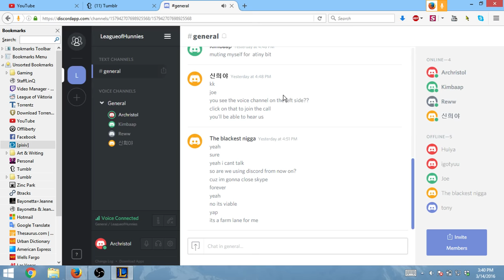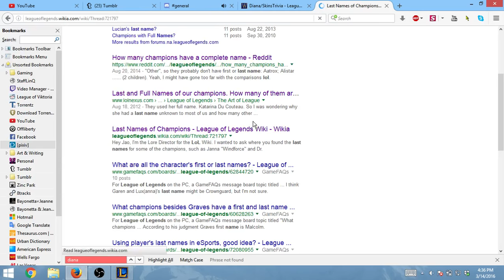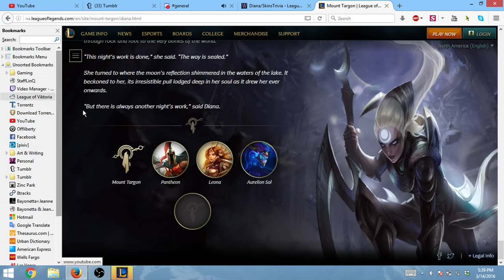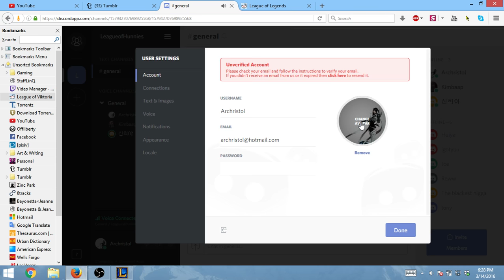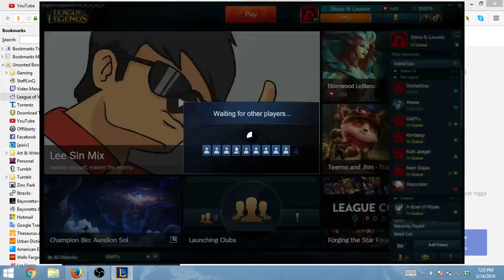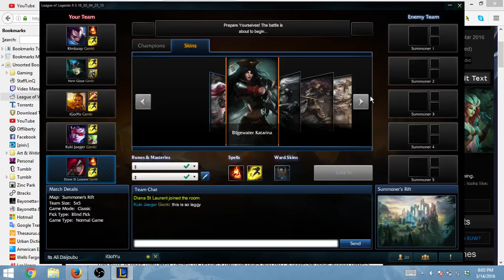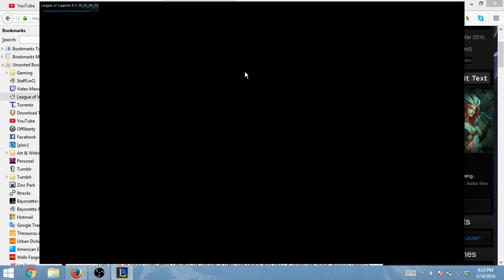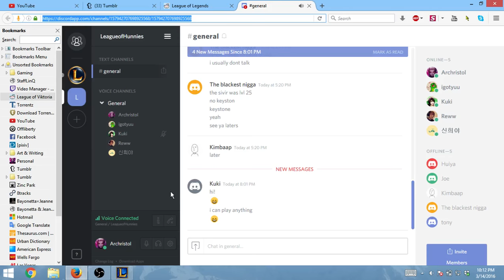Diana St Laurent